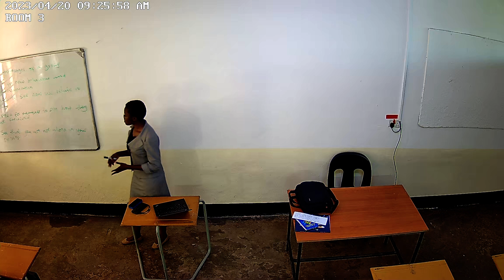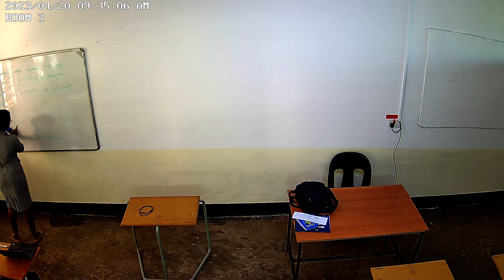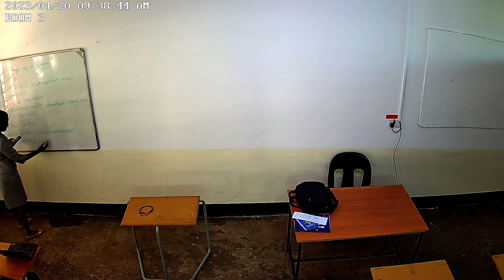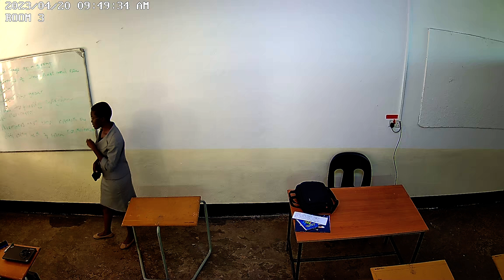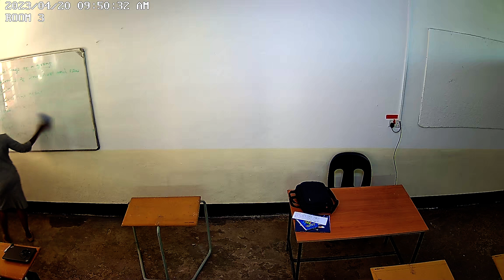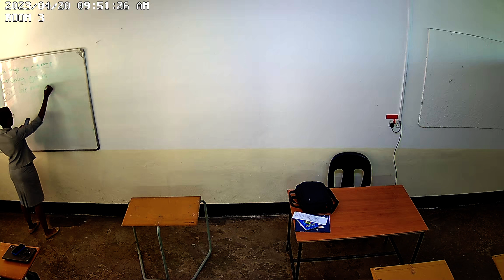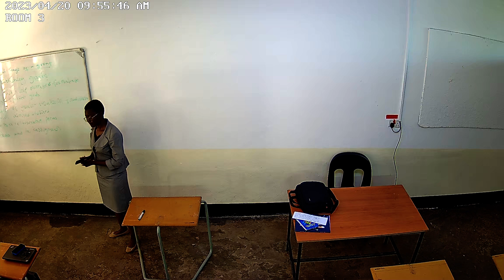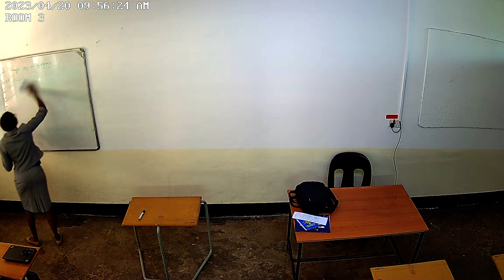social group work2 class 20th april